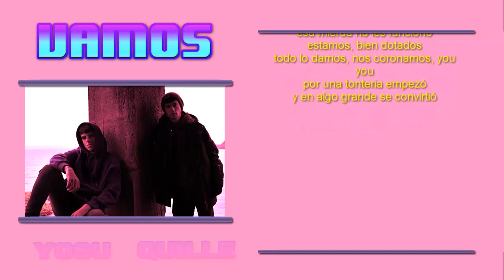VAMOS - Yosu & Guille VRBN - (Prod. by Nube)